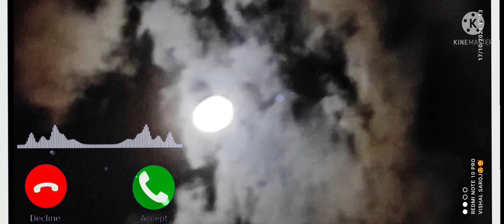Kehta Hai Sun ye dhup Kinara ful videio ringhton ( lofi)